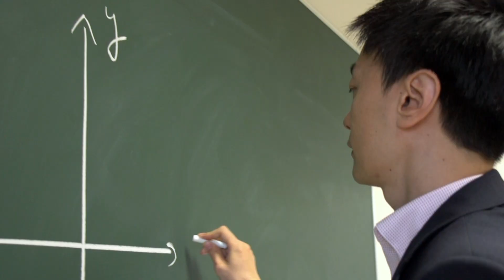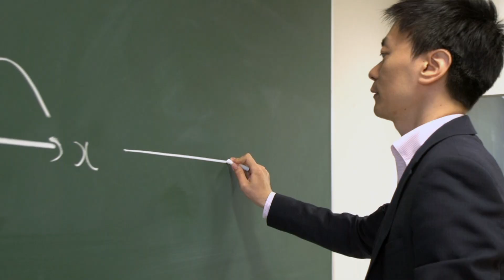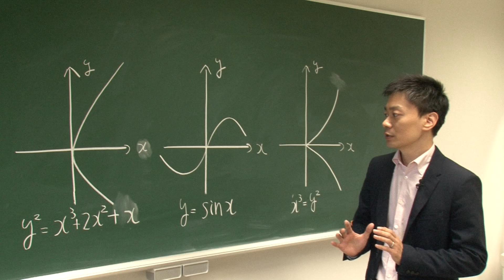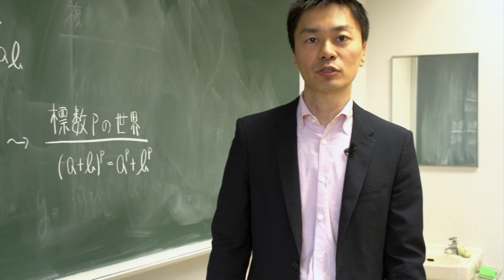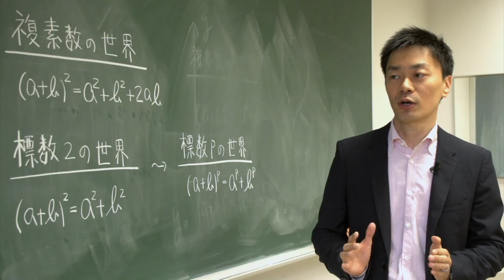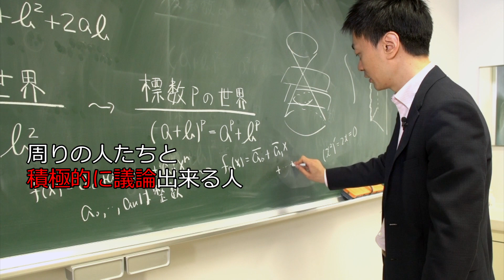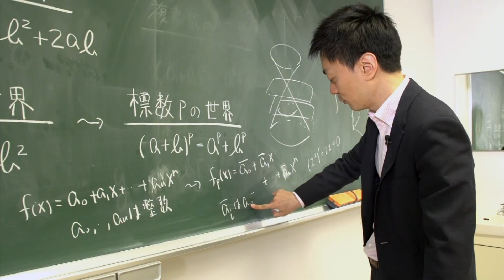"Singular point in the world of characteristic P" /『1+1=0の世界の特異点』Prof. Shunsuke Takagi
School of Science, The University of Tokyo
東京大学大学院理学系研究科・理学部

English subtitle is available in this video.

This is the researcher introduction video of Shunsuke Takagi, Professor of Department of Mathematics.
高木俊輔 数学科 教授の研究者紹介ビデオ（公式）です。

【 keywords 】
algebraic geometry, singular point, Frobenius map, characteristic P, algebraic variety, UTokyo, shool of Science , Mathmatics
代数 幾何学 、特異点、フロベニウス写像、標数P、可換環論、代数多様体 東京大学　東大　数学　理学系研究科　理学部　公式

【 websites 】
Faculty introduction / 教員紹介：

Department of Mathematics (UG) / 数学科：
Graduate School of Mathematical Sciences / 数理科学研究科：

UTokyo School of Science Promotional video / 東京大学理学系研究科プロモーションビデオ：